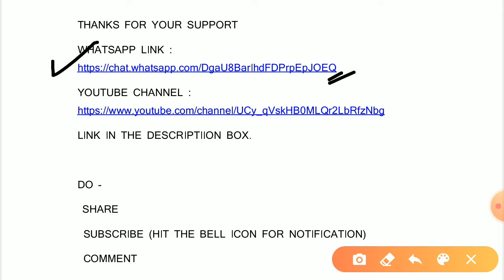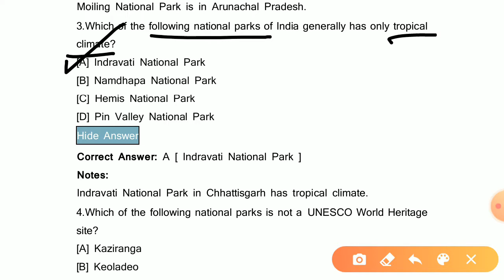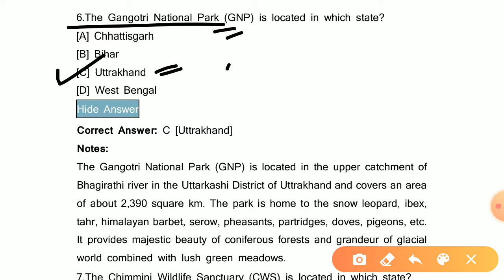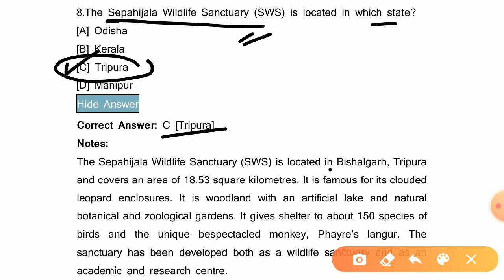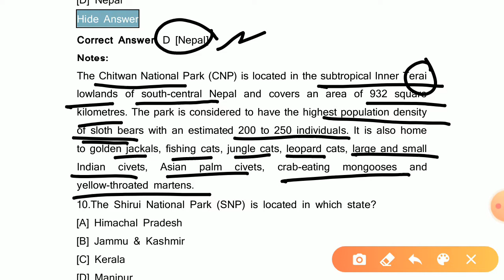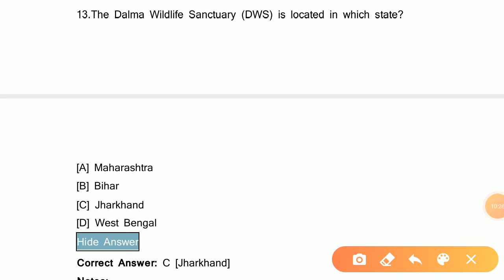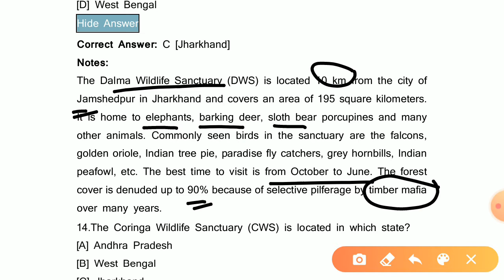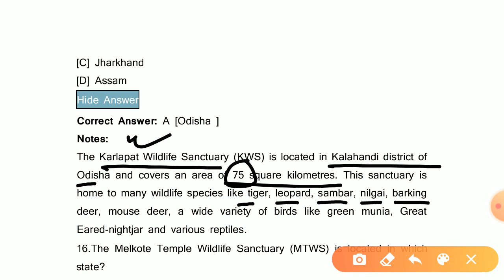General Knowledge MCQ Practice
About : Regular Practice For Competitive Examination is a YouTube Channel, where you will find Indian Government Job examinations details, multiple choice questions (MCQ) videos in Bengali,English. New Video is Posted Everyday